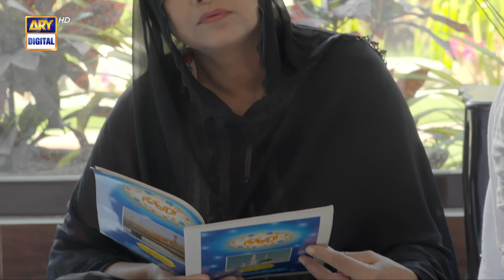Amanat BEST SCENE 08 | Episode 21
Amanat is a story based on values and principles. Zarar is caretaking his friends’ wife upon his request. In the wake of his sudden death, Zarar is left with no choice but to marry her to provide shelter and security. However, Zarar’s love interest, out of revenge, marries his younger brother.

Cast:
Urwa Hocane ,
Imran Abbas,
Saboor Aly,
Haroon Shahid,
Srha Asghar,
Salman Saeed
Shehryar Zaidi
Saba Hameed
Zainab Qayyum
Gohar Rasheed
Asad Siddiqui
Saima Siddiqui

Watch Amanat Presented By Brite Every Tuesday at 8:00 PM Only On ARY Digital